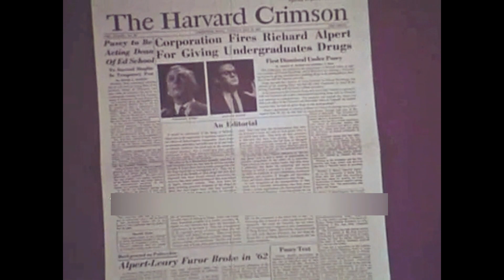RAM DASS 1970